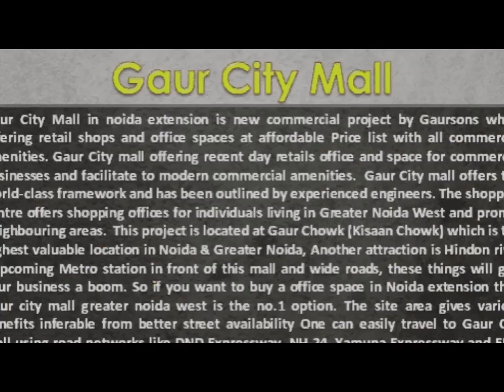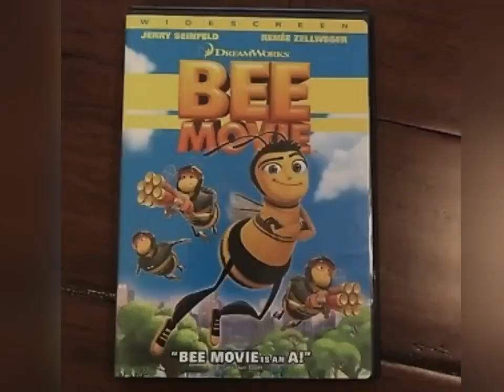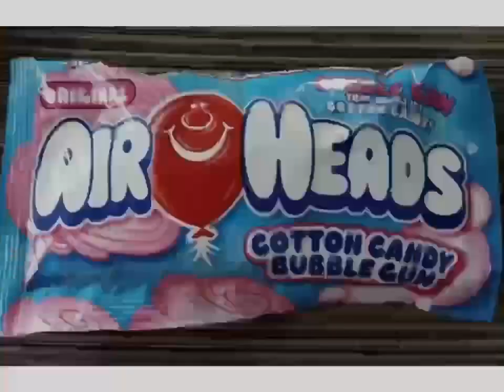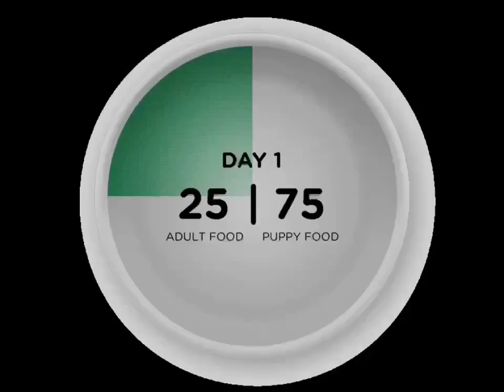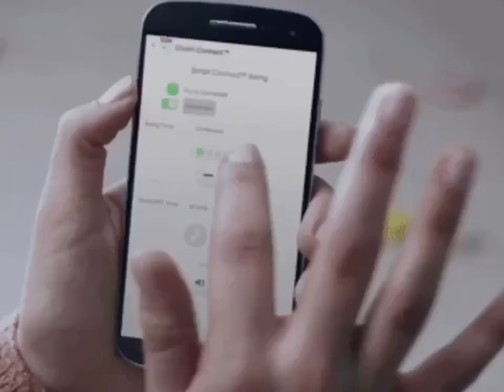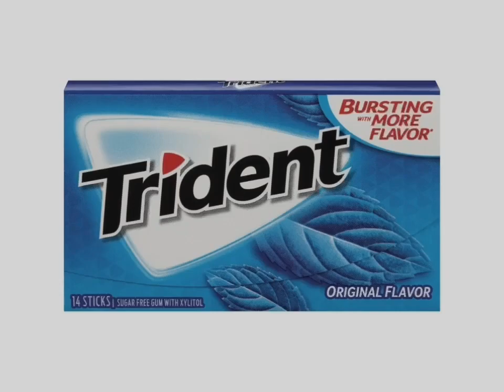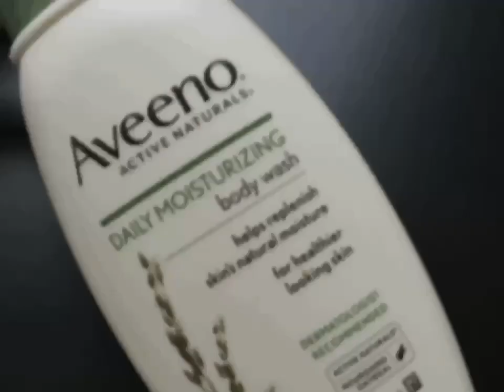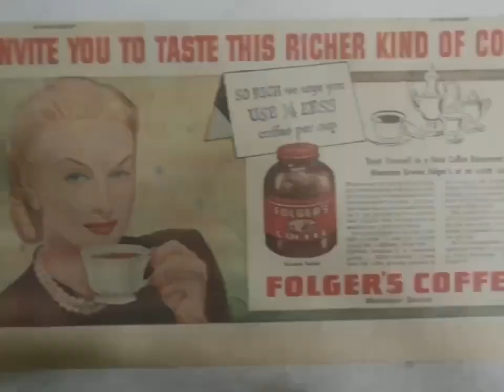Unknown TV 2024 Commercial Breaks #1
Date 2024
1. Manulife Financial Commercial
2. Cadbury Crème Egg & Mini Eggs Crack It Up Canada Commercial
3. Visa Card Commercial
4. Tim Horton’s Gourmet Smile Cookies Always Fresh Commercial (Mastercard Canada)
5. LEGO Star Wars II The Original Trilogy Video Game Commercial
6. Best Buy DVD's Commercial
7. Clinique Commercial
8. Johnson's Bedtime Bath Commercial
9. Clean & Clear Commercial
10. Pepsi Funny Love Commercial
11. Cineplex Odeon Movie Theatre Airheads Cotton Candies Treats Popcorn Commercial
12. SC Johnson A Family Company Commercial
13. Real Canadian Superstore Pillsbury Ready To Bake Chocolate Chip Cookies Hershey's Doughboy Kisses Milk Chocolate Bar Nutella Chapman's Ice Cream Cadbury Dairy Milk Canada Girl Smile Simple Delights Commercial
14. Iams Dog Food Canada Commercial
15. Danone Silhouette Mousse Yogurt Canada Commercial
16. Walt Disney Pictures Sing Along Songs Home On The Range VHS & DVD Commercial
17. Pharmasave Commercial
18. Paramount Canada's Wonderland Nickelodeon Commercial
19. Fisher Price Hokey Pokey Elmo Sesame Street Mister Rogers Neighborhood PBS Kids WNED Buffalo Toronto Ontario Canada Commercial
20. Walmart Canada Pillsbury Ready To Bake Chocolate Chip Cookies Hershey's Doughboy Kisses Milk Chocolate Bar Nutella Chapman's Ice Cream Cadbury Dairy Milk M&M's Peanut Butter Oreo Reese's Cups Oh Henry Food Treats Let's Go To McDonald's Play Doh I'm Lovin It Canada Girl Smile Simple Delights Commercial
21. Dominion Grocery Store Pillsbury Ready To Bake Chocolate Chip Cookies Hershey's Doughboy Kisses Milk Chocolate Bar Nutella Chapman's Ice Cream Cadbury Dairy Milk Canada Girl Smile Simple Delights Commercial
22. Mattel Barbie Girls Doll Toys Posh N Pets Canada Commercial
23. Trident Gum Commercial
24. Rogers Digital Cable Satellite TV Direct Shows Dora The Explorer Max & Ruby Little Bear Babar Franklin InuYasha Sailor Moon PBS Kids WNED Buffalo Toronto Berenstain Bears Timothy Goes To School Treehouse TV Care Bears Nelvana A Corus Entertainment Company Thomas & Friends The Wiggles Sesame Street Mister Rogers Neighborhood Teletoon Blue's Clues Nick Jr Nickelodeon SpongeBob SquarePants Mainframe Entertainment Alliance Atlantis YTV Shaw Bear ReBoot Tales From The Cryptkeeper Fantome The Neverending Story Family Guy The Simpsons Bob The Builder The Big Comfy Couch Watching TV Simple Delights Canadian Commercial
25. YTV Contest Time Dragon Ball Z Pillsbury Ready To Bake Chocolate Chip Cookies Hershey's Doughboy Kisses Milk Chocolate Bar Nutella Chapman's Ice Cream Cadbury Dairy Milk Food Treats Canada Simple Delights Commercial (Sick Fly Short ID 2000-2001)
26. YTV Dragon Ball Z TV Show Cadbury Caramilk M&M's Peanut Butter Oh Henry Creamy Caramel Crunchy Fudge Chocolate Coating Peanuts Hershey Canada Reese's Peanut Butter Cups Oreo Cookies Christie Commercial (Lizard Short ID 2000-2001)
27. Terry's Chocolate Orange Christmas Wrapping Gift Commercial
28. LEGO Star Wars Toys Commercial
29. Aveeno Daily Moisturizing Lotion Hand Cream Shampoo Canada Commercial
30. Kinder Bueno Commercial
31. Bell Mobile Phones Girl Hockey Sports Canadian Commercial
32. Folgers Coffee Commercial
33. Arby's Restaurant Canada Commercial
34. Jell-O Pudding Colors & Mix Commercial
35. Vicks NyQuil Commercial